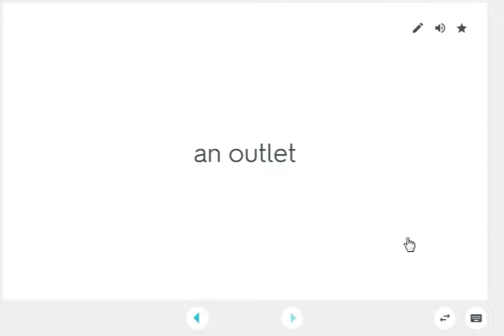intro unit 2 classroom items flashcards